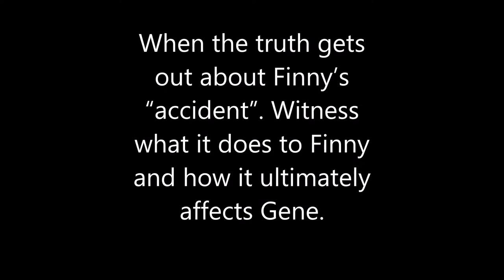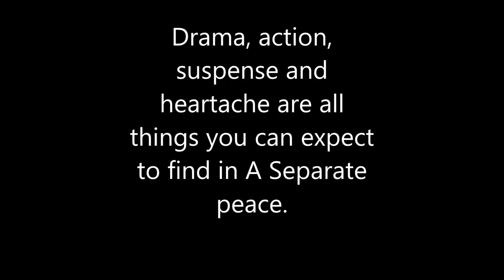A Separate Peace Book Trailer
A Separate Peace book trailer made by Shane Cawley and Peter Shine.